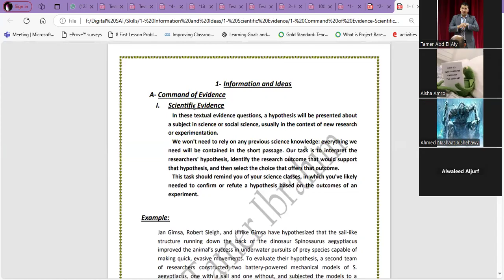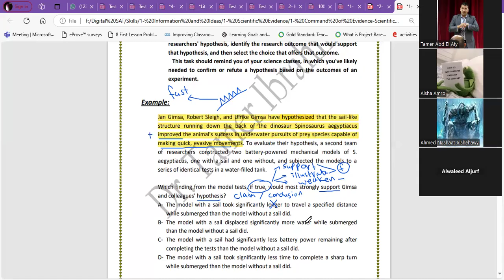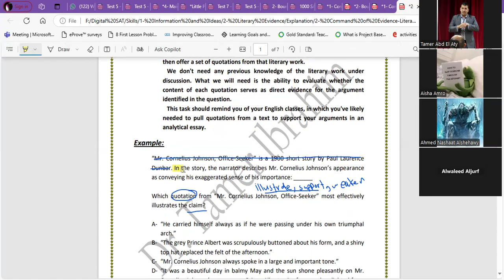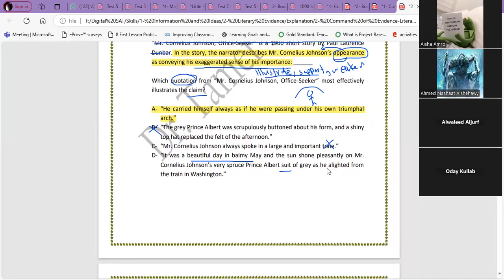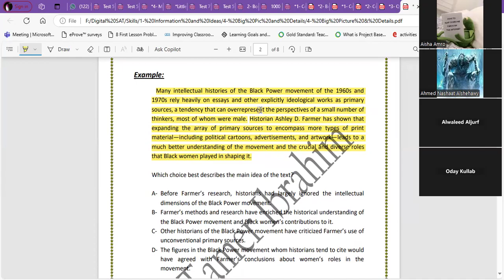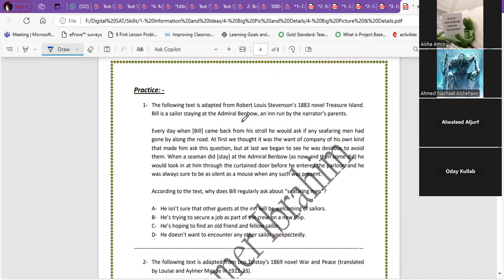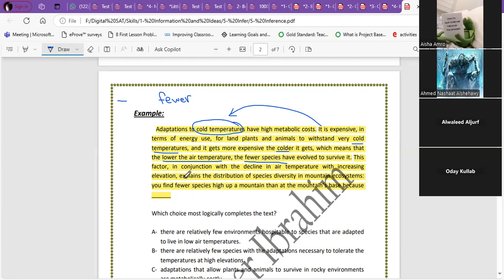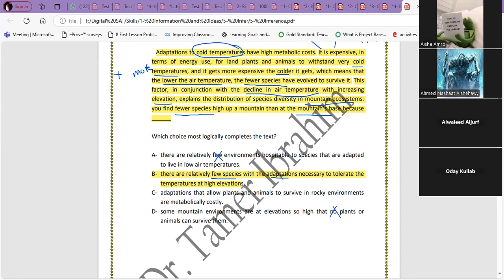DSAT Domain 1 Revision